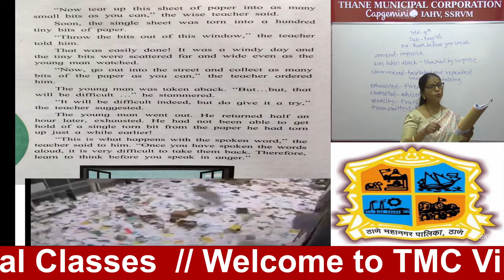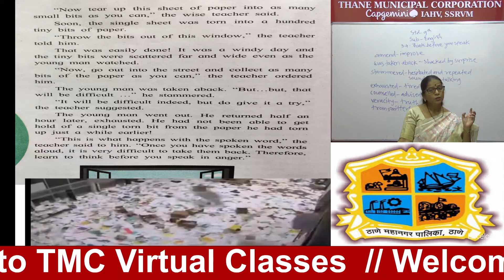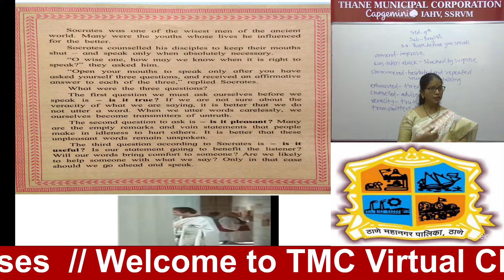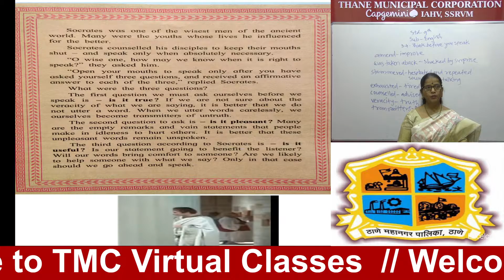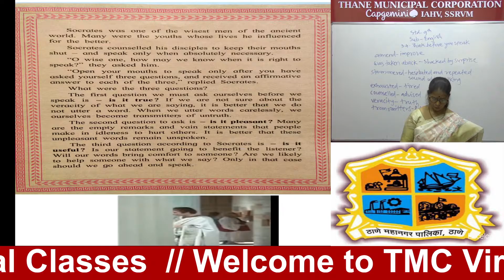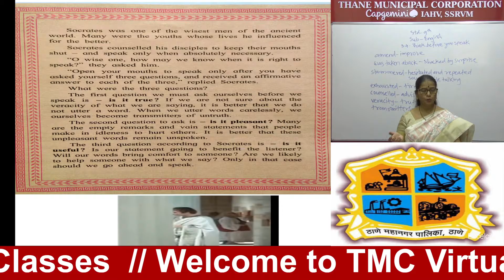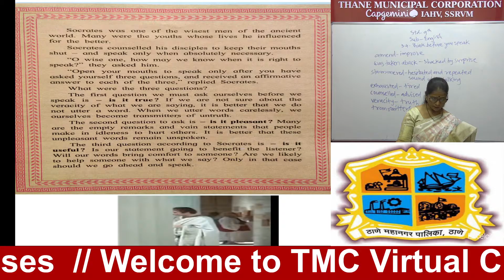Std 9th English_Chapter 3.4 Think Before You Speak Part2 (Marathi Medium) Teacher-Suchita Mam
नमस्कार मित्रांनो !

धन्यवाद